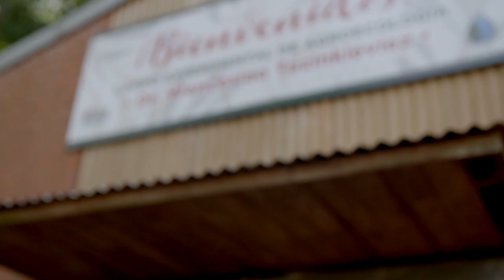ATM. Transformamos tu esfuerzo en producción sustentable